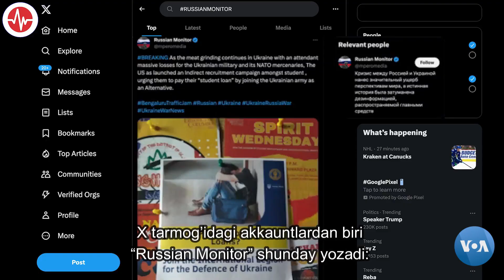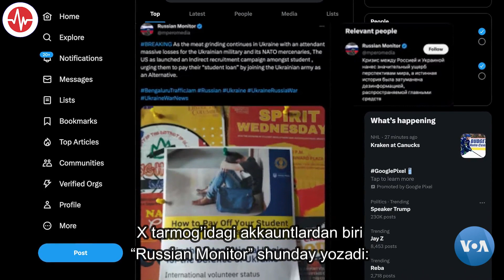AQShda talabalar Ukraina urushiga yollanmoqdami?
Rossiya “X” tarmog’ida (Twitter) tarqatayotgan dezinformatsiyaga AQSh va Ukraina hukumati urushga yollash kampaniyasini boshlagani haqidagi xabarlar ham qo’shildi.